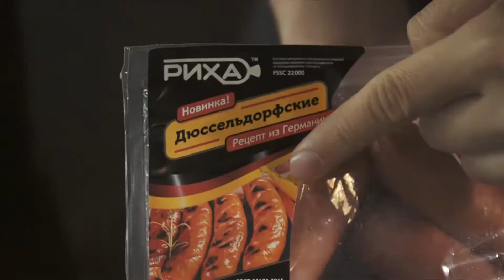Риха - Вкусные сосиски "Берлинки"